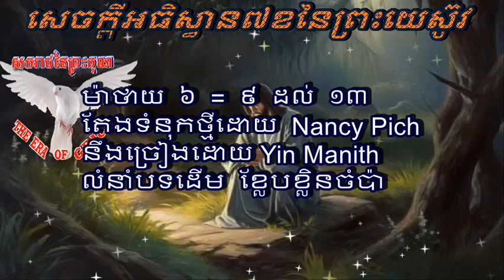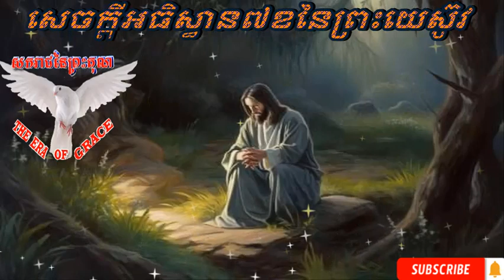#១៣ សេចក្តីអធិស្ធាន៧ខនៃព្រះយេស៊ូវ - Khmer Christian Song